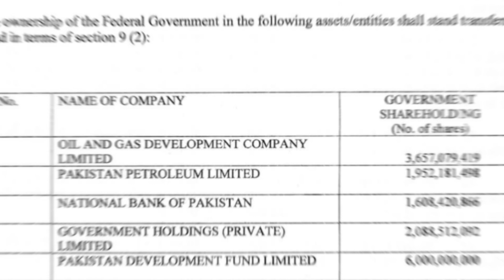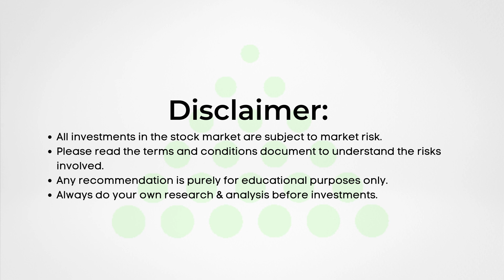Sukuk Bond Issue Impact on PSX Market Insights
Welcome to SCStrade's latest update on the Pakistan Stock Exchange (PSX)! In this video, we delve into the dynamic realm of Sukuk updates at PSX, providing a comprehensive and market insights. Our goal is to equip investors like you with the most current information, empowering your decisions in the ever-evolving landscape of the Pakistan stock market.

Join us at SCStrade for an in-depth exploration of the latest developments impacting the Pakistan Stock Exchange (PSX)! In this video, we delve into the significant implications of the Sukuk Bond issue and its potential to usher in substantial financial opportunities for banks, all while conducting a comprehensive delivering critical market insights.

This video is a must-watch for investors seeking to capitalize on emerging trends and understand the intricate dynamics shaping the market. We'll cover essential aspects such as stock analysis and market analysis, providing actionable insights to guide your investment decisions effectively.

New Account Opening: 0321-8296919, 0307-1-SCSSCS (727727)
IT Related Support: 0306-1-SCSSCS (727727)
Payments and Withdrawals: 0305-1-SCSSCS (727727)